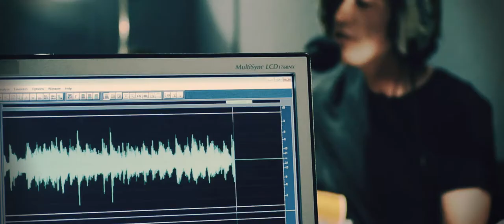Symphonic Pictures - Feathers (Live Acoustic Session for Amazing Radio)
Following their recent EP launch and ahead of their main stage appearance at Chase Park Festival, five members of Symphonic Pictures squeezed in to Studio 2 at Amazing Radio to play an acoustic session for The Saturday Show.

This is their track Feathers

You can find out more about Symphonic Pictures on Amazing Tunes

For more sessions and early morning randomness listen to The Saturday Show on Amazing Radio every Saturday from 9am